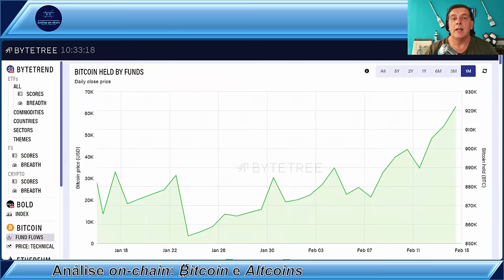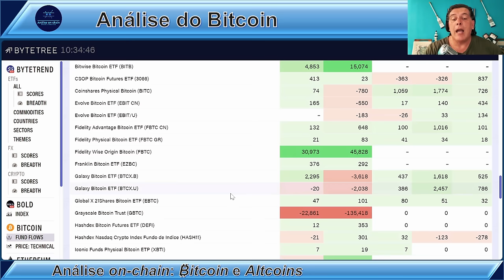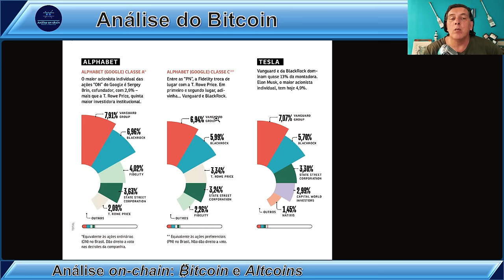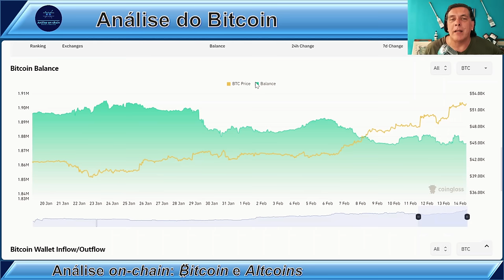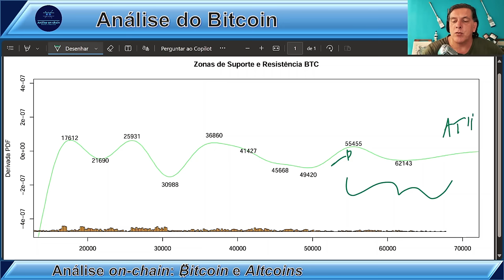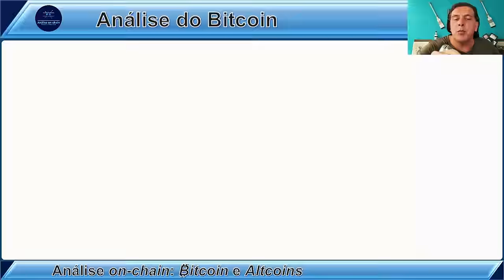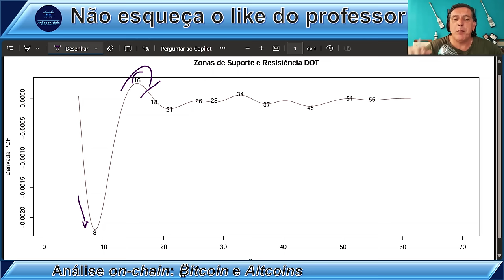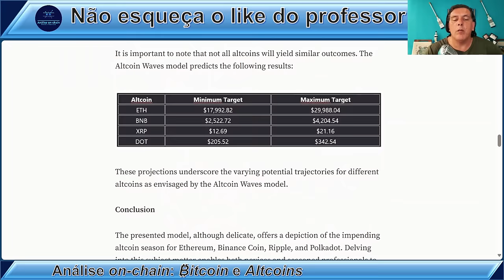BLACKROCK COMPROU 102 MIL BITCOINS E QUEIMA DA POLKADOT! Análise on-chain